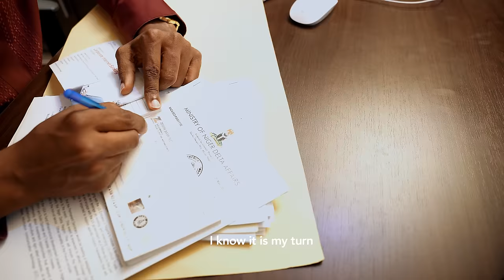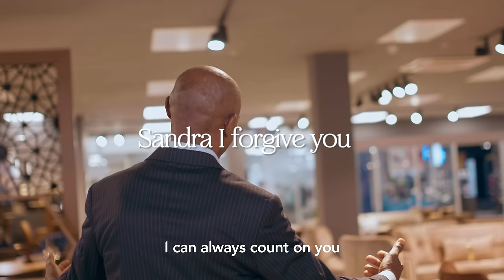PROTOCOL BREAKER - JIMMY D PSALMIST (OFFICIAL VIDEO)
It took God less than 24 hours to turn Esther from an orphan to the Queen of an empire. He is still God and still in the business of breaking protocols to lift men

IT IS YOUR TURN in Jesus name

'PROTOCOL BREAKER' is also available on all Digital Stores such as Amazon Music, Spotify, Deezer, Boomplay, iTunes and all worldwide digital platforms for Download and Streaming